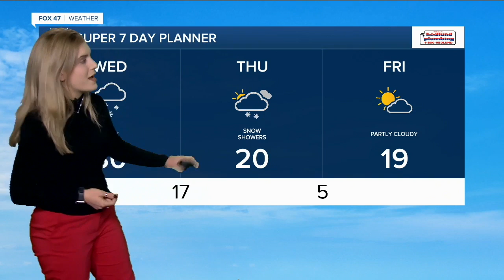12pm WX 0202